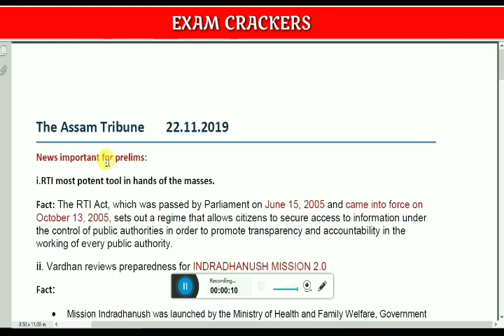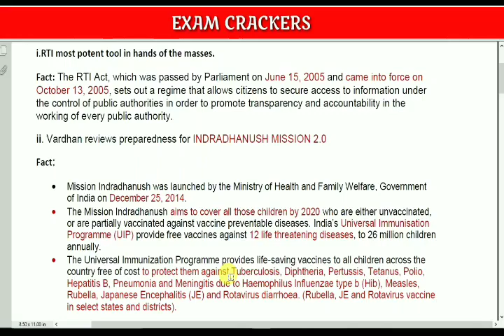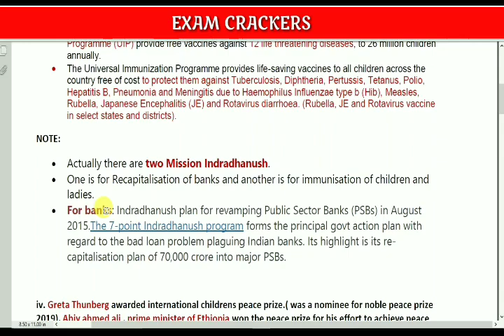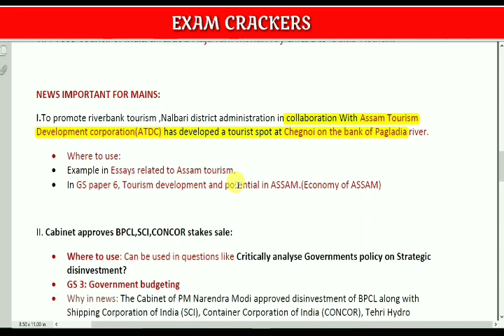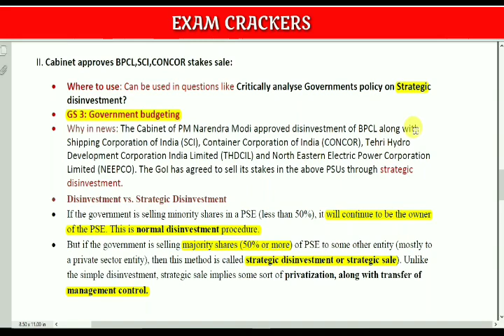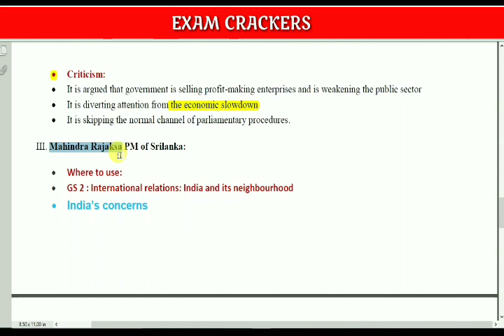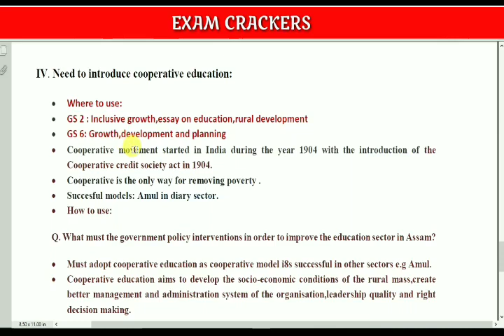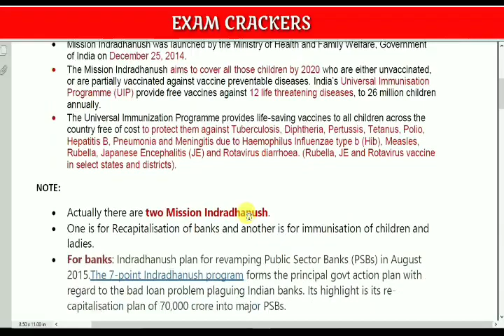Assam tribune Analysis|| How to study and What to study for exams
How to read Assamtribune newspaper for Exams